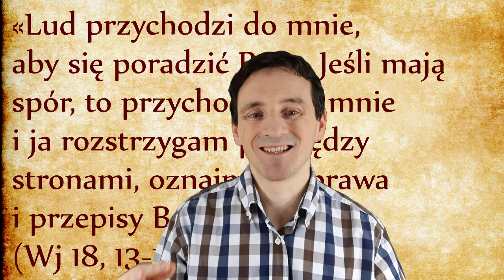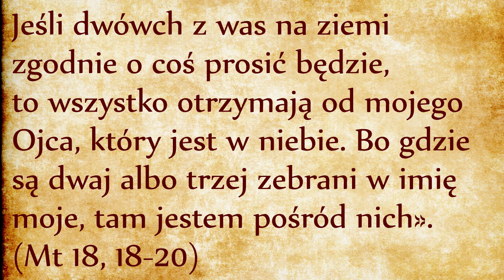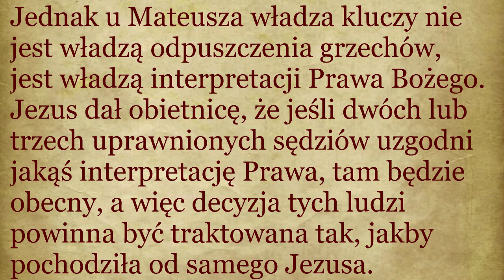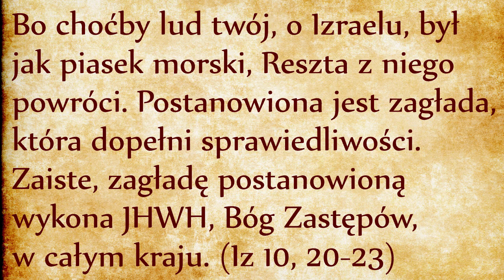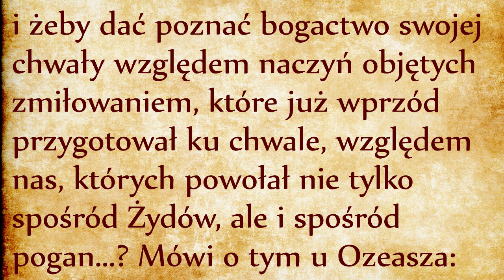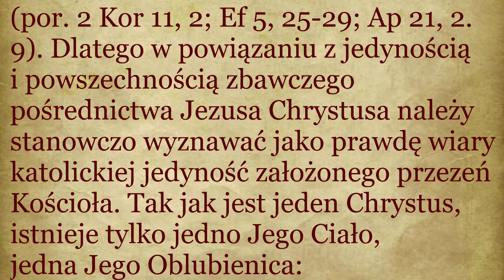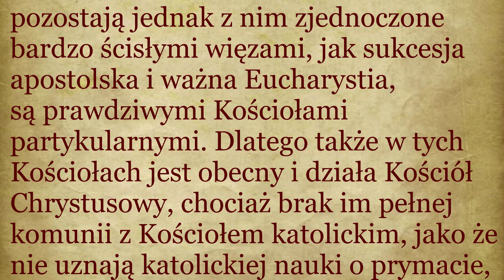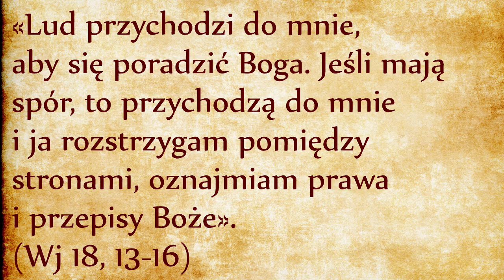Katedra Mojżesza (Wj 18, 13-16)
Izraelici przychodzą do Mojżesza nie w poszukiwaniu orzeczenia zgodnego z literą prawa, ale w poszukiwaniu sposobu na pokojowe współżycie z trudnym sąsiadem. W takich przypadkach trzeba umieć pogodzić mechaniczne stosowanie litery prawa z miłosierdziem. Mądra sprawiedliwość jest nierozłączna z miłosierdziem. W przypadkach spornych niezbędne jest arbitraż sędziego.
Ludzie w poszukiwaniu Bożej odpowiedzi przychodzą do Mojżesza, tym samym dają wyraz swojej miłości do Boga. Skoro sprawy dotyczą sporów ze sąsiadem, dają tym samym wyraz swojej miłości bliźniego.
Mojżesz występuje tutaj w roli sędziego i pośrednika między Bogiem a ludźmi. Tylko Mojżesz jest uprawniony do takiego stanowiska, jak czytamy w piętnastym wersecie: „Lud przychodzi do Mojżesza, aby poradzić się Boga”. Lud chce słuchać Boga, ale w tym celu przychodzi do człowieka ustanowionego przez Boga, czyli do Mojżesza.
Co robi Mojżesz? Szesnasty werset opisuje jego rolę: „Rozstrzyga pomiędzy stronami, oznajmia prawa i przepisy Boże”. Ten werset jest założycielski dla tego, co po hebrajsku nazywa się halachą - co jest prawomocną interpretacją Prawa Bożego, prawomocnym rozporządzeniem na temat tego, w jaki sposób wierzący mają praktykować Boże Prawo.
Przykładem halachicznego rozporządzenia jest rabiniczny zakaz podróżowania tysiąc kroków za miastem w dniu szabatu. Pismo Święte mówi o zakazie podróżowania w szabat, bez szczegółów, uprawnienie sędziowie podają wierzącym sposób praktykowania tego przykazania. Orzeczenie sędziów obowiązuje wierzących pod karą grzechu, to znaczy Bóg niejako jest związany przez orzeczenie ludzi ustanowionych przez niego.
W Kościele Katolickim zachodzi to samo zjawisko: mamy podział na prawo Boże i na prawo kościelne. Oba prawa obowiązują pod karą grzechu. Bóg dał swoim przedstawicielom prawo związania i rozwiązywania w Niebie! To powinno nam przypominać słynne orzeczenie Jezusa do apostołów:
Zaprawdę, powiadam wam: Wszystko, co zwiążecie na ziemi, będzie związane w niebie, a co rozwiążecie na ziemi, będzie rozwiązane w niebie. Dalej, zaprawdę, powiadam wam: Jeśli dwaj z was na ziemi zgodnie o coś prosić będą, to wszystkiego użyczy im mój Ojciec, który jest w niebie. Bo gdzie są dwaj albo trzej zebrani w imię moje, tam jestem pośród nich». (Mt 18, 18-20)
Aby zrozumieć te jakże ważne wersety, musimy je interpretować w kulturze, w jakiej zostały sformułowane. Te wersety zostały sformułowane w kulturze żydowskiej. David Stern (chrześcijanin pochodzenia żydowskiego) podaje następujące wyjaśnienie:
Określenia „związać” i „rozwiązać” są idomem użytym w judaizmie I wieku zamiast słów „zabronić” i „zezwolić”. Tak można czytać w Encyklopedii Żydowskiej:
Do władzy związywania i rozwiązywania zawsze rościli sobie prawo faryzeusza. Ta moc i władza, wcielona w rabiniczne ciało danej epoki lub w Sanhedryn, otrzymywała swą ratyfikację i ostateczną sankcję od trybunału niebieskiego (Sifra, Emor ix).
Jezus, wyznaczawszy uczniów na swoich następców, użył znanego sformułowania w tym znaczeniu. Tymi słowami w rzeczywistości wyposażył ich w tę samą władzę, jaka za Jego czasów należała do uczonych w Piśmie i faryzeuszów, którzy „Przywiązują ciężkie brzemiona do ludzkich barków, ale palcem nie ruszą, aby pomóc im je nieść” (Mt 23, 2-4), czyli nie „rozwiążą” ich, choć mają władzę to uczynić.
W tym samym znaczeniu w drugim liście Klemensa do Jakuba II („Homilie klementyńskie”, wprowadzenie) Piotr zostaje ukazany jako ten, który wyznaczył Klemensa na swojego następcę, mówiąc: „Przekazuję mu moc związywania i rozwiązywania, tak aby w odniesieniu do wszystkiego, co nakaże on na tej ziemi, zostało to ogłoszone w niebiosach, jako znający zasadę Kościoła zwiąże on bowiem to, co winny być związane, a rozwiąże to, co winno być rozwiązane”.
Takie jest myślenie żydowskie, natomiast późniejsi Ojcowie Kościoła przyjęli interpretację Tertuliana, zaczerpniętą od innego fragmentu ewangelii Jana (J 20, 23) i utożsamiali tę władzę halachiczną, czyli interpretacji Prawa Bożego, z inną władzą, mianowicie z władzą odpuszczania lub zatrzymywania grzechów. Jednak u Mateusza władza kluczy nie jest władzą odpuszczenia grzechów, jest władzą interpretacji Prawa Bożego. Jezus dał obietnicę, że jeśli dwóch lub trzech uprawnionych sędziów uzgodni jakąś interpretację Prawa, tam będzie obecny, aby więc decyzja tych ludzi powinna być traktowana tak, jakby pochodziła od samego Jezusa.
Jeżeli chodzi o temat przekazania kluczy Piotrowi, przypomnijmy sobie słowa Jezusa:
Otóż i Ja tobie powiadam: Ty jesteś Piotr [czyli Skała], i na tej Skale zbuduję Kościół mój, a bramy piekielne go nie przemogą. I tobie dam klucze królestwa niebieskiego; cokolwiek zwiążesz na ziemi, będzie związane w niebie, a co rozwiążesz na ziemi, będzie rozwiązane w niebie». (Mt 16, 18-19)